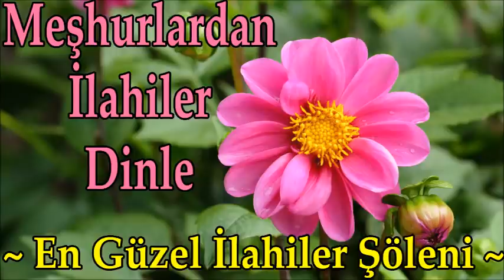✅Meşhurlardan İlahiler✅ En Meşhur İlahiler Dinle🔶En Güzel İlahiler Şöleni🔶İlahi Dinle🔶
✅ İlahi Şöleni  ✅

ilahi kervanı,
ilahi dinle,
ilahiler dinle,
yeni ilahiler,
karışık ilahiler,
en sevilen ilahiler,
seçme ilahiler,
2020 ilahileri,
2020 ilahi dinle,